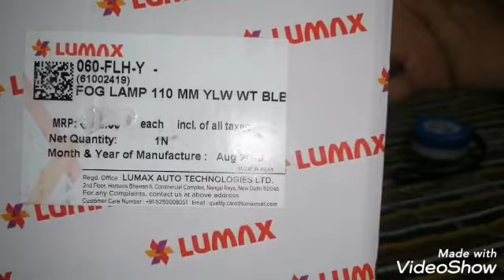Lumax Unboxing of Lumax Fog Lights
This light is installed in Alto l